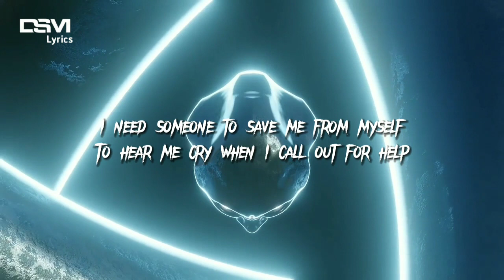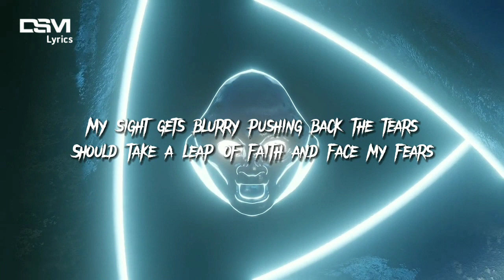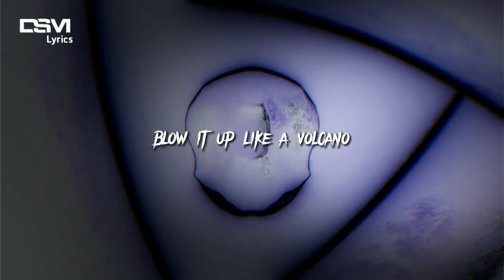Jim Yosef - Volcano (feat. Scarlett) (Lyrics) [No Copyright Music]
Please help me to reach 1k subscribers and please press like if this song is useful for you, don't forget to turn on the bell button (🔔) Subscribe for other No Copyright Songs

Song: Jim Yosef - Volcano (feat. Scarlett)

Other Recommended Videos:
NEFFEX x NCS - DESPERATE (Lyrics) [No Copyright Music]
Travis Scott - Goosebumps ft. Kendrick Lamar (CADU! Remix) [No Copyright Music]
Tones And I - Fly Away (Remix) [No Copyright Music]
Billie Eilish - Bad Guy (T-Mass Remix) [No Copyright Music]
Tokyo Drift - Teriyaki Boyz (Remix) [No Copyright Music]
DJ Snake - Let Me Love You ft. Justin Bieber (Lyrics) [Cover]
Imagine Dragons - Demons (Dzeko & Torres Remix) [No Copyright Music]
Tiësto - The Buisness (Remix) [No Copyright Music]
Linkin Park - In The End (Remix) [No Copyright Music]

About the channel:
• Dream Story Music provides 100% No Copyright Songs for you
• Uploaded Music’s on Instrumental Sound, you can be use any of your YouTube or other sites videos & monetized your video